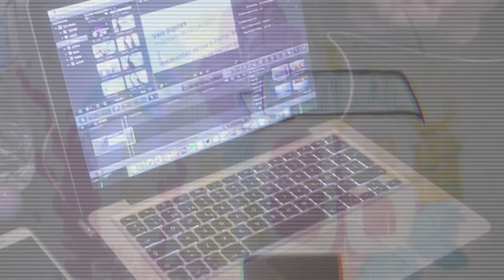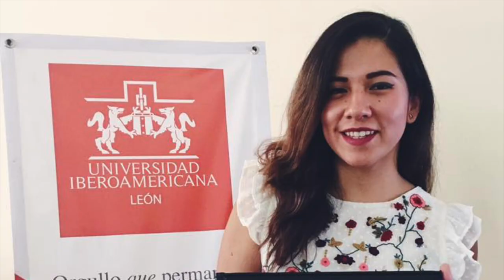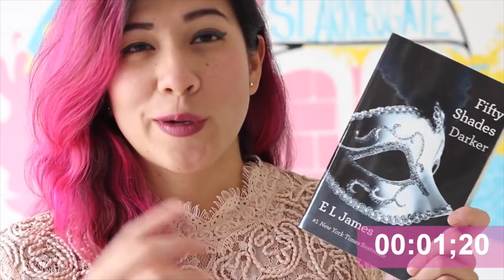¡7 AÑOS DE VALE BIGOTES!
El día de hoy, ustedes y yo cumplimos 7 años de estar con vida en YouTube ¿Lo pueden creer? ¡Vaya que hemos crecido y cambiado! Sólo quiero agradecerles de corazón por permanece conmigo y acompañarme SIEMPRE.  ¡FELICIDADES A NOSOTROS!